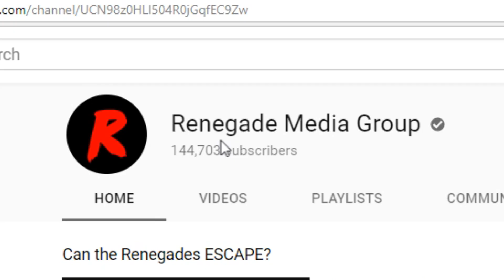Renegades React to... The Predator - Official Trailer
heWANT EARLY ACCESS AND UNEDITED REACTIONS?

Special Thanks to the Patron Saints of the Renegade Nation:

JJackalz
Tomasz Tulacz
FinnishTurkska87
Jason Denne
linus skoropa
Jokeslayer94
Andrew Fahnholz
Flapjack Beardman
Zach Bunney
Quentin Baxter
Ally McClafferty
Jayden Dove
KaijuPaladinGabriel
N596
Manoel Kim
Stuart Hanmore
Silent Spooky
Devin Costa
Nick Hook
Dante Orozco
Jakub Sirek
Mystique Meredith
Gregory Howard
John Mekjian
mackeym10
Josh Decorah
Supermonaman
Rene Esemann
Andrew Parkinson
Nicole Davis
Jacob Roberts
Mihawt
GooeyEngineer
VayneXzerO
Helen Ellison
Matthew Migeot
Jacob Lowe
Ezequiel Sandoval
SandyBoi
MysteriousMage
Thomas
Ronald Costa
Jesus Vasquez Figueroa
John Doe
Byron Lee Ludd
Justin
Fabian Bressin
john chance
Jeremy Dalby
Gary Swinsburg
james phillip
132Bugsy
Oliver Clarke-McCullagh
Wolffury501
Sam Blackwell
Christian Arreola
Solaire
Jacob Penny-Herrmann
Carlos Blackfyre
Kjuan
Nopol41
Dante151
Ryan earles
Branden Hartlove
Anthony Thehedgehog
kirbydance
Joseph Cooper
Scott Waters
Riley Stricker
Wrongar
Frank Muellem
Kyle Hogan
Akshay Ramgolam
Hunter Hinote
Horour Sveinn Konraosson
p-o-t-k
Matthew Smith
Joel Mendez
Tyler halvorson
Tim Kuhne
Russell Tarbox
Joseph Allan
Issac A. Botello
Andrew Davis
Addled
Nikola Bittner
Michael Brunson
Ryan
Darius Birlean
Antiskill
yessircicero
Carlos Mendoza
Eli Neman
Damon L. Palmer
Thomas Hartwell
Joe Rach
azmarak
Dakota Jarvis
Ladd
Benjamin Sapp
Kayleigh McRae
Darren Scott
Robert Waughtal
Sean Callaghan
Austin Huskey
Chris Kelling
Theclaw
Drew Gumz
ryan anderson
logan sullivan
zombiereagan
Michael Swem
Jacob Deckard
Jason Varker
Matthew Henley
Julie Nichols
Jarred Walmsley
Citadel Art
Thiagos Anjos
Cameron Tews
Steven Edmonds
Tyler Jones
Katie Rose
Travis Muir
Luis Soriano
Kiara Hardy
Adam Nelson
Austin Schank
Ryan Simpson
Austin Kimbrough
Ashley Arroyo Vazqyez
stephen shriver
Jacob Schmidt
Phoebe
DinosaurPie
Jonarus_Drakus
Dumplin
OTSojourner
Charlie
Justin Aardema
Travis Joldersma
Steven Edens
Random Pledger
Joshua Glass
Summer Harris
DarkPrime25
John O'Grady
Travor Cobb
Lucas Shanks
Jackie Ramirez